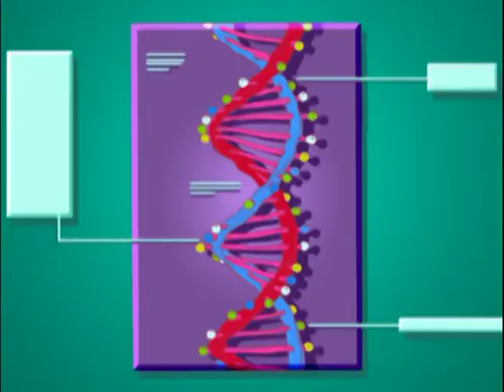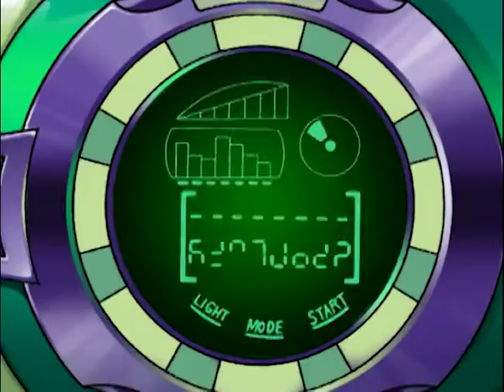MARTIN MYSTERY Oficial en ESPAÑOL LATINO | 2x20 | La FURIA del DUENDE [COMPLETO]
Cuando Martin recibe su primera llamada sobre su nueva instalación, la "línea directa paranormal", está totalmente entusiasmado. ¡Hasta que se dé cuenta de que la persona que necesita ayuda es Marvin! Martin es reacio a ayudar a este viejo némesis, hasta que Diana lo convenza de que Marvin está en verdaderos problemas.

Martin y Diana son dos agentes especiales de "El Centro", una organización secreta internacional especializada en fenómenos paranormales. Con la ayuda de Java, un hombre de las cavernas perdido en el tiempo, hacen malabarismos con sus preocupaciones diarias de adolescentes y sus vidas como agentes especiales en medio de intrigas donde reinan el miedo y la baba.